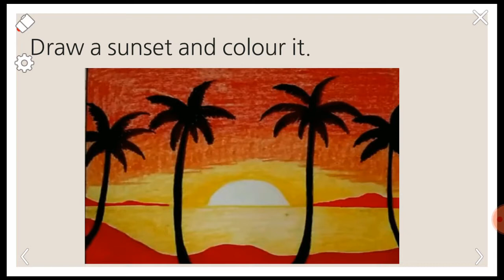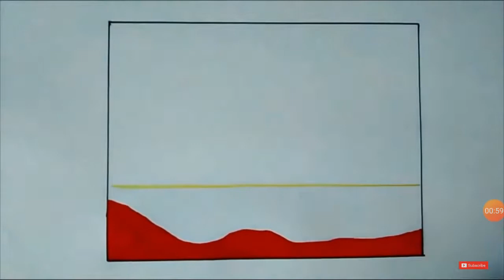Topic: Draw a sunset and colour it